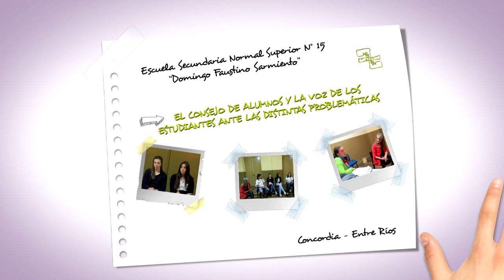EnREDarse | ES NORMAL N° 15 - Concordia, Entre Ríos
El Consejo de Alumnos y la voz de los Estudiantes ante las Distintas Problemáticas.
EN N° 15 "Domingo F. Sarmiento"